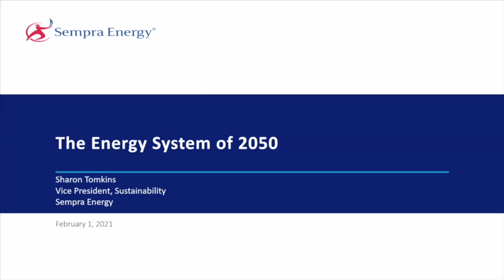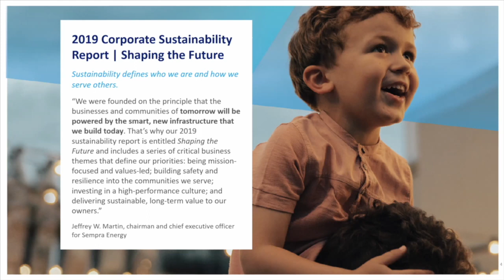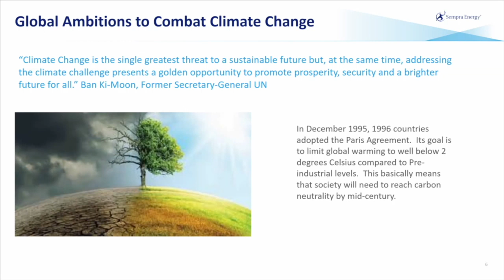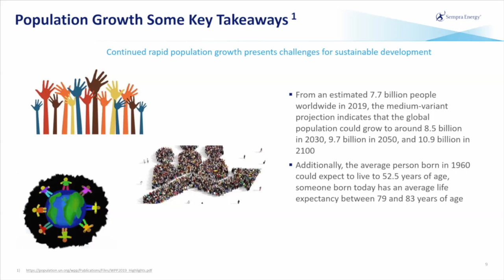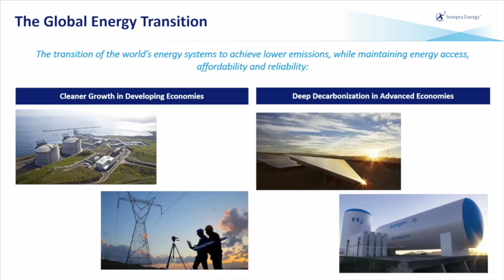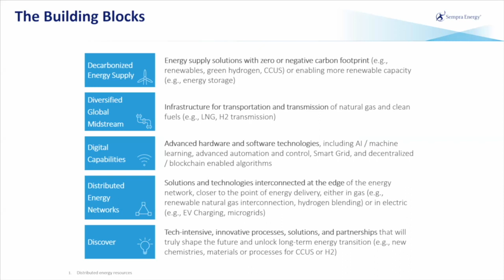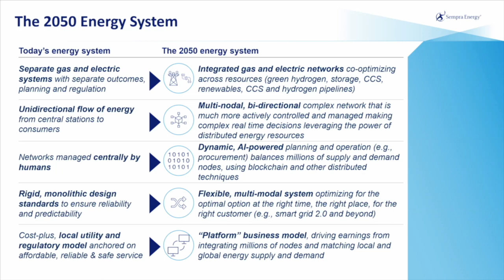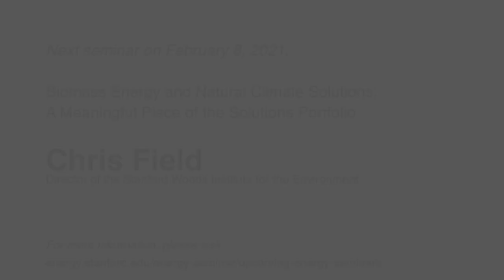The Role of Energy Companies in the Energy Transition | Sharon Tomkins | Energy Seminar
In December 2015, 197 countries adopted the Paris Agreement, a global agreement that aims to substantially reduce greenhouse gas emissions and limit average global warming to well below 2°C above preindustrial levels.  To achieve this ambition will require a shift in the sources of energy to meet global demand while also increase global access to reliable energy.

The energy system of 2050 will look radically different – moving from a monolithic, unidirectional system to one that is multi-nodal, bi-directional, dynamic and IA powered.  It will need to include clean fuel sources, such as hydrogen and renewable natural gas, as well as clean electrons from wind and solar.

This energy transition will also need to address issues beyond simple decarbonization.  More than 800 million people around the world do not have access to reliable electricity.  Economic prosperity is deeply dependent on energy access and consumption.  To be successful, a 21st century energy system must provide energy security, access, resilience and affordability.

In the upcoming seminar, Sharon Tomkins will discuss this energy system transformation and the role the energy industry is playing.

Speaker bio

Sharon Tomkins is Vice President of Sustainability at Sempra Energy.  In this role, she leads Sempra Energy’s environmental, social and governance efforts, as well as corporate sustainability strategy.  Previously, she served as Vice President of Strategy, Engagement, and Chief Environmental Officer for Southern California Gas Company (SoCalGas), one of Sempra Energy’s regulated California Utilities.  In that role, she led SoCalGas’ energy policy and strategy, including the role that natural gas and its infrastructure can play in decarbonizing the energy system.  Prior to taking on this business role, Sharon served as SoCalGas’ general counsel for four years.

Before joining SoCalGas, Sharon was a partner at O’Melveny & Myers LLP, where she was a founding member of its Energy, Natural Resources & Environmental Practice.  Her focus on the energy sector began during her representation of various clients during the California energy crisis.  Sharon also developed and taught the law school class "Energy Law, Policy & Climate Change" at UCLA law school.

Tomkins serves as chair of the board of directors for The California Minority Counsel Project and is a director for the Cal Poly Pomona Philanthropic Foundation.  She previously served as a board member on the United Way of Greater Los Angeles and the Library Foundation of Los Angeles.